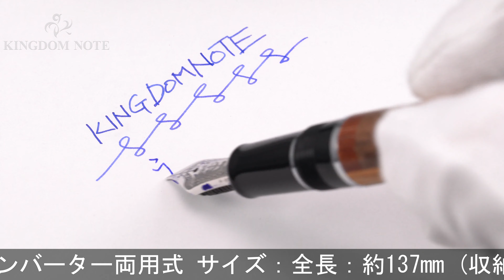SAILOR セーラー 万年筆 伊勢丹新宿店オリジナル 寄木細工 中細字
多少のスレ、ペン芯インク汚れ等みられますが総じて概ね程度良好。2011年伊勢丹新宿店限定モデル！セーラー人気モデルの寄木細工を特別な仕様でリモデルした一本です。

本体材質：欅、桜、朴、ブビンガ、ウォールナット
ペン先材質：14金
字幅：中細字
機構：カートリッジ、コンバーター両用式
全長：約150mm (筆記時)
胴軸径：約12mm
キャップ径：約16mm (クリップ除く)
最大径：約18mm (クリップ含む)
重さ：約22g
付属品：コンバーター